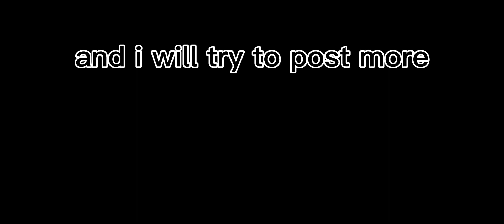getting my first wubbox and im back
got first wubbox and came back in the same vid!!! 😤😤🤯🤯